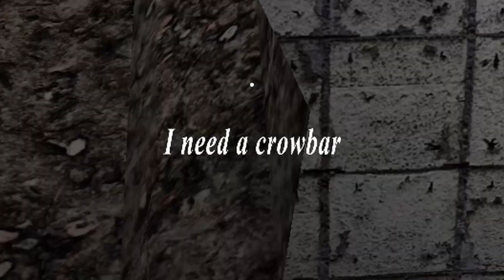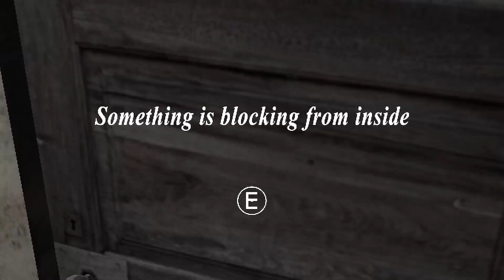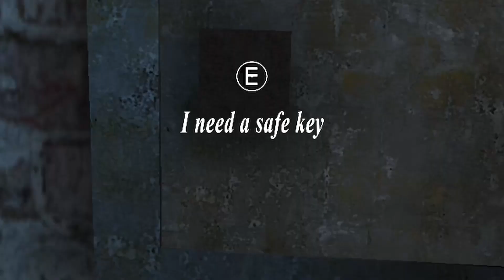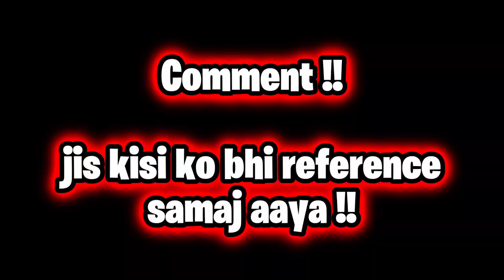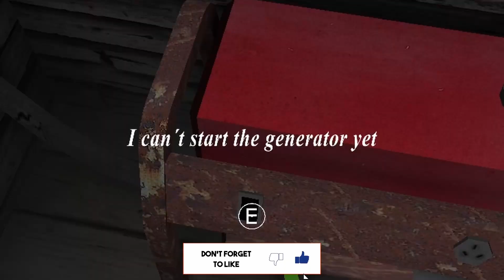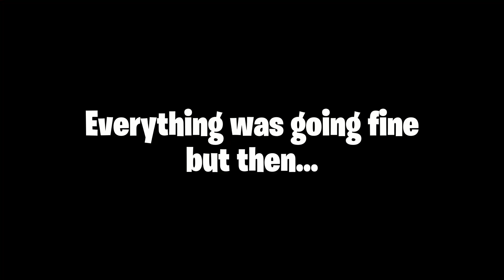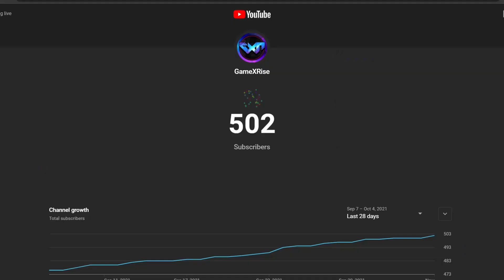Granny 3 LIFT IS NOT WORKING (BUGGED) PC | Granny 3 FUNNIEST MOMENTS #2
I Got so Triggered while playing Granny 3, I almost became TRIGGERED (Live) INSAAN 😂

So Today, we played Granny Chapter 3 and as the Food Elevator (LIFT) is Not Working (Bugged), I died a 100 Times !! This Granny 3 Video has literally the FUNNIEST MOMENTS EVER !

THIS VIDEO IS IN HINDI COMMENTARY !!
Watch till the end and you'll find that this video is:
Filled with Loads Of Laughter (LOL), you'll surely enjoy it !!

DON'T MISS THIS SHIT🔥🔥, where

This is a Granny 3 PC Gameplay where Lift is not working (Bugged). This has literally the Granny 3 Funniest Moments Ever. Granny Chapter 3 Funny Gameplay In Hindi on PC. I'm sure you'll enjoy Granny Chapter 3 Funny Gameplay In Hindi.

Bas Comment karke bata do... aur video haajir ho jaayega !!

Chalo, I'll see you in the next HORROR COMEDY Video of Granny 3 !!
Tata... Bye Bye... Milte He 😘

This is GameXRise and I make Funny Gameplays, Let's Play, Playthroughs and Walkthroughs of various games with Adaptive Hindi Commentary here and there. Cheers!

PC Specs:
CPU: i7 8750H @ 2.20GHz
GPU: Nvidia GeForce GTX 1050Ti
RAM: 12GB
SSD: 256GB

This will be a fun experience for me as well as for all the viewers as I am experiencing new things with YouTube. Stay to find out.

Viewers Please Ignore This (or if you're a bot just like the YouTube algorithm then kindly go through it and help me rank my videos😜)
Metadata: